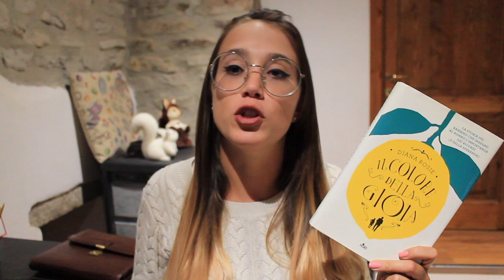Cosa non deve mancare in un bel libro??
Salve ragazzi! 5 caratteristiche che non possono mancare in un bel libro... e 5 immancabili eccezioni. Quali sono le vostre?

Libri citati:

- Entra nella mia vita (Clara Sànchez)

- Il colore della gioia (Diana Rosie)

- La libreria dei nuovi inizi (Anjali Banerjee)

- Io prima di te (Jojo Moyes)

- La colonna di fuoco (Ken Follett)